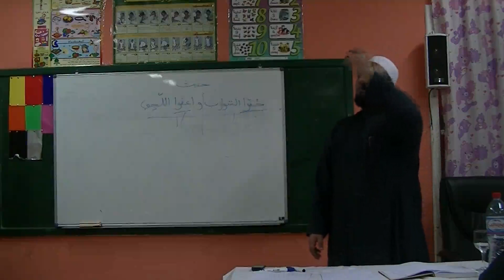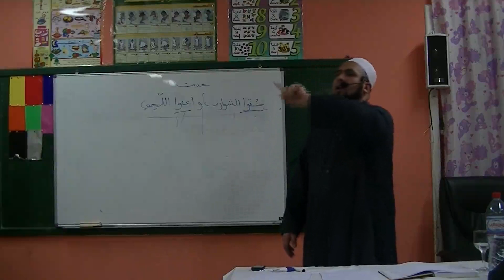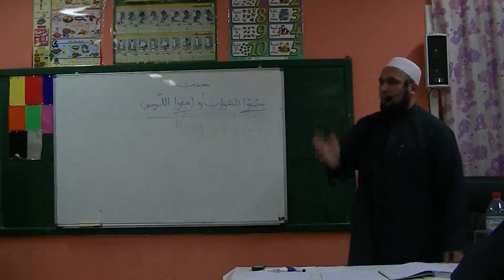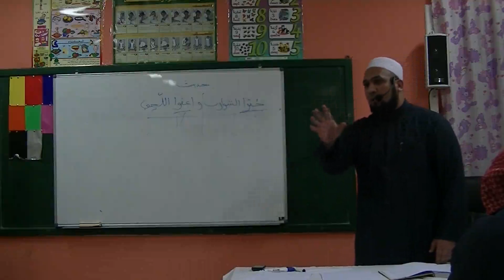جمعية العلوم الشرعية بحمام الشط الشيخ مصدق جدلي الدرس17 في الفقه ج4